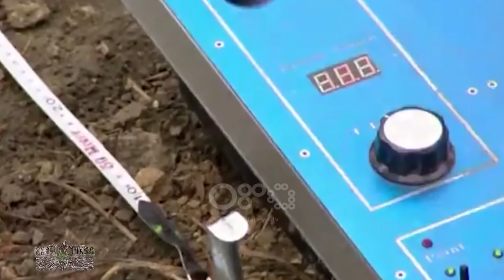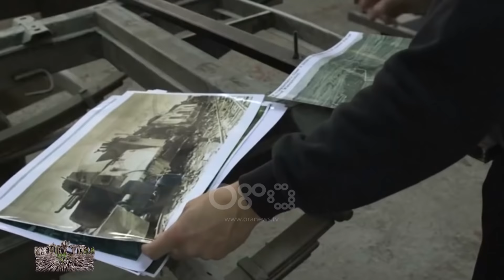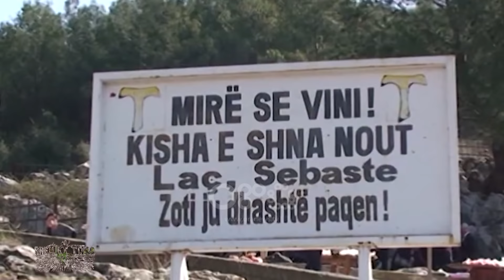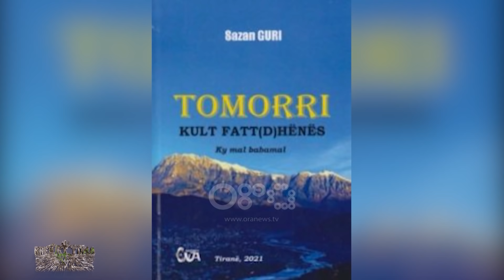Rrënjët Tona: Krijimi i miteve të rreme… (Pjesa2). Një emision nga Fredi Balaj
Tema: Rrënjët Tona - Krijimi i miteve të rreme… (Pjesa2).

I ftuar Profesor Sazan Guri.

Për më shumë na ndiqni në linku në bio!

Për emisionin e plotë na ndiqni në kanalin e Youtube, RTV Ora